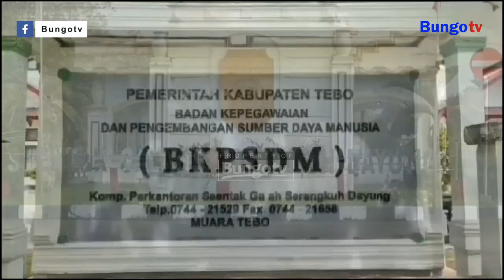KABAR JAMBI - TAHUN 2024 PEMDA TEBO KEHILANGAN RATUSAN ASN